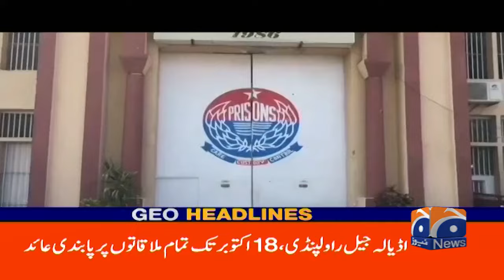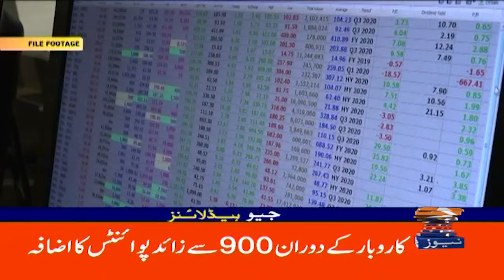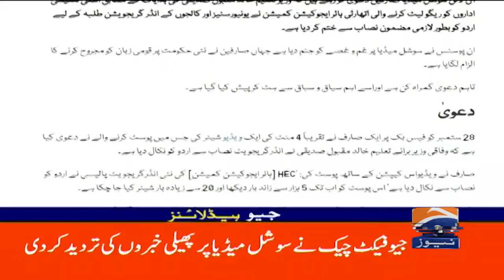Ayatollah Ali Khamenei Issues Strong Warning to Israel | Geo News 3PM Headlines | 7 October 2024